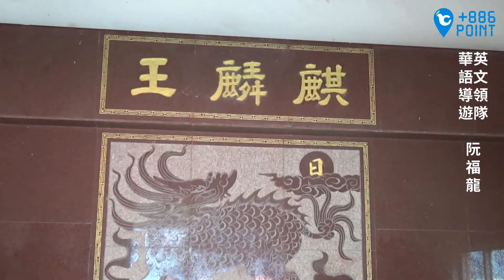[隨身導覽]嶺頂岬阿彌陀佛廟及土地公廟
隨身導覽地圖

華語導遊/英文領隊   阮福龍 解說